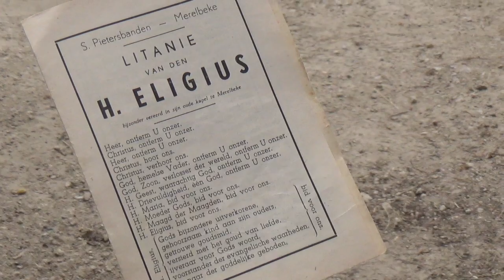Eligius Paardenwijding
Paarden en honden worden gezegend aan de St-Elooikapel in Merelbeke